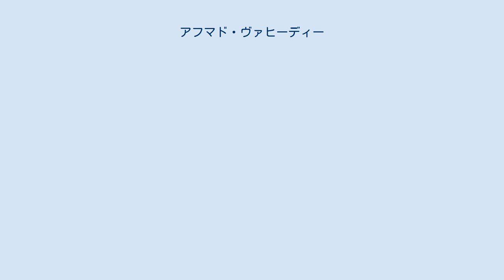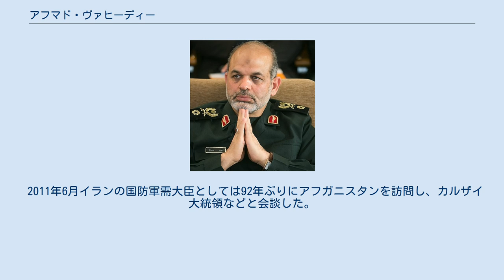アフマド・ヴァヒーディー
アフマド・ヴァヒーディー（ペルシア語: احمد وحیدی‎、Ahmad Vahidi'、1947年6月28日 - ）は、イランの政治家。
イスラム革命防衛隊元司令官。
前国防軍需大臣（2009年8月9日 - 2013年8月15日）。
現公益判別会議（公益評議会）議員。
日本語メディアでは「バヒディ」と表記されることが多い。
 1947年6月28日、イランのマシュハド生まれ。
1980年にイスラム革命防衛隊で対外工作を担当するゴドス部隊に入隊。
本名はアフマド・シャー・チェラギ（ヴァヒーディーはニックネーム）。
 ヴァヒーディーは、1994年7月18日にアルゼンチンの首都ブエノスアイレスで85人が殺害されたユダヤ人協会本部ビル爆破事件に関与した容疑で国際刑事警察機構（インターポール）から国際手配を受けている。
事件で指名手配を受ける5人のイラン人のひとり。
イラン政府は関与を否定している。
 2011年6月、南米ボリビア政府は、ヴァヒーディーの同国訪問をアルゼンチン政府に謝罪し、彼に直ちに国外退去するよう命じた。
 米国政府は2010年6月、大量破壊兵器（WMD）の拡散をもくろむ人物と支援者の米国内資産を凍結し米金融・商業システムから孤立させる措置の対象者リストにヴァヒーディーを加えた。
 ヴァヒーディーは、2005年、モスタファー・モハンマド＝ナッジャールの国防軍需相就任に伴い副国防相に就任。
2009年まで同ポストを務めた。
2009年8月、マフムード・アフマディーネジャード大統領から国防軍需相に指名され、同月9日、イラン国会は賛成227票、反対56票でヴァヒーディーの国防軍需相就任を承認した。
国会議員の79.3%が彼の就任に賛成した。
 2011年6月イランの国防軍需大臣としては92年ぶりにアフガニスタンを訪問し、カルザイ大統領などと会談した。